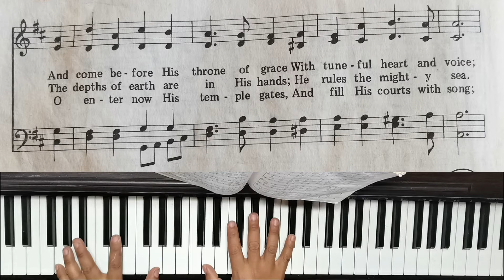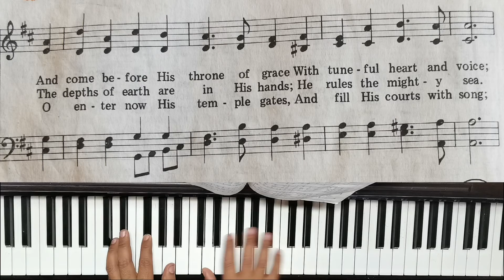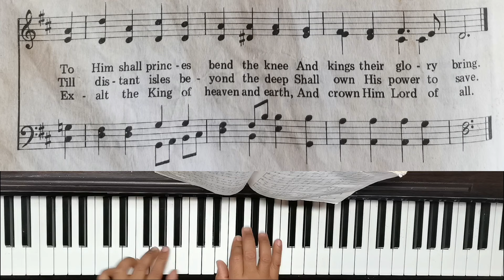The Lord in Zion Reigneth, English hymnal, hymn #7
The Lord in Zion Reigneth, Dora Brother the Explorer, adoration and praise, SDA hymnal, SDA songs, Church songs, church hymnal, hymn#7, song book, religious song.